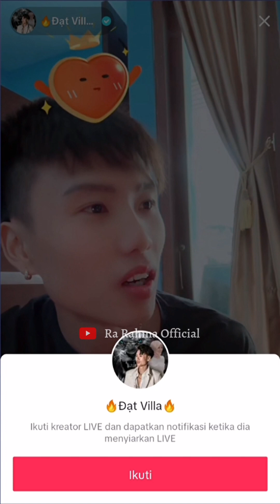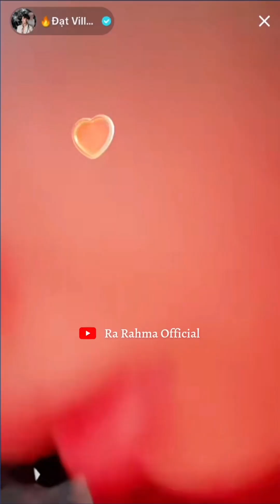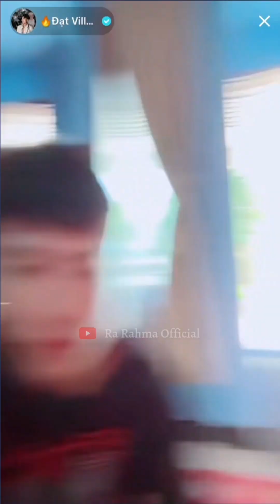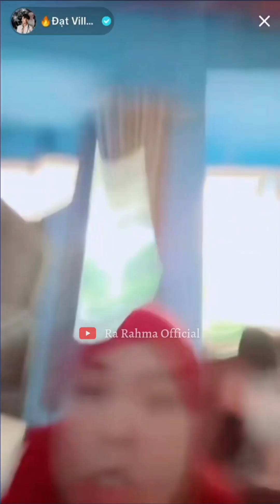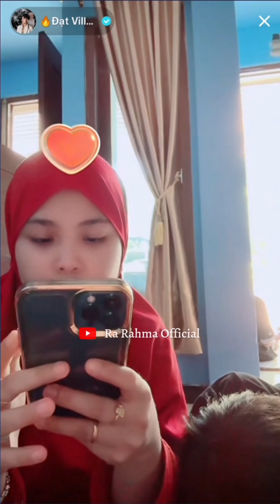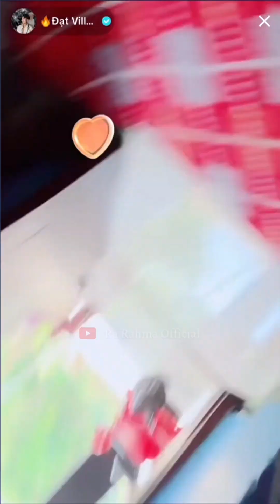Full Live Vidhia Dan Dat Villa Terbaru Hari Ini ⁉️